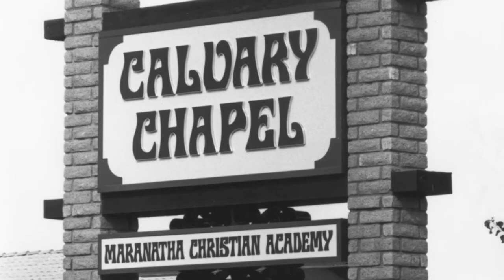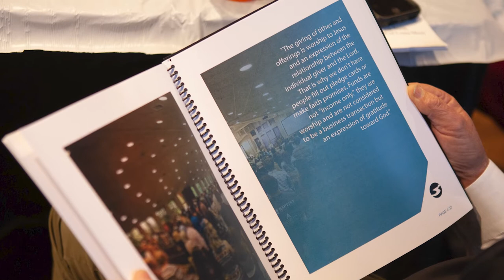First Steps | Our Story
Next Steps- The Story